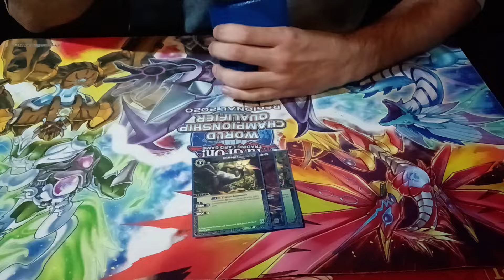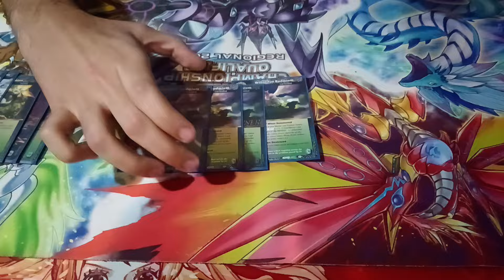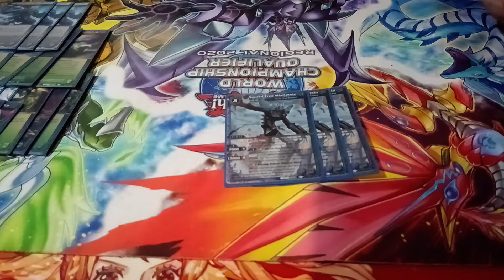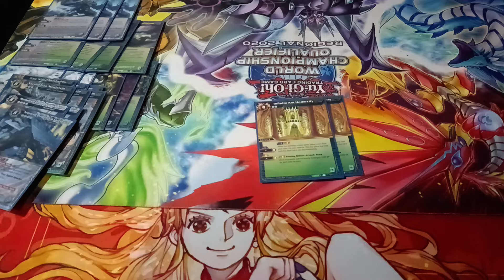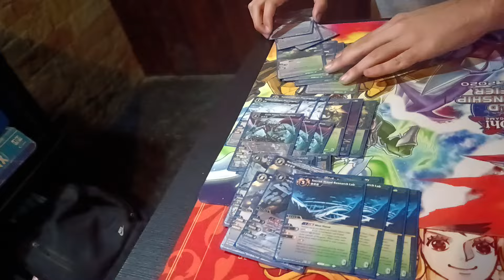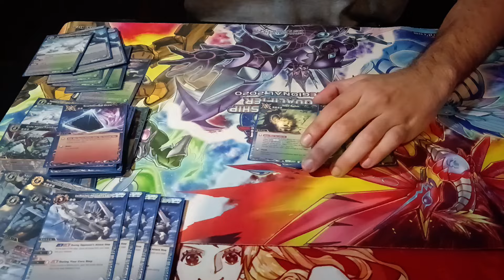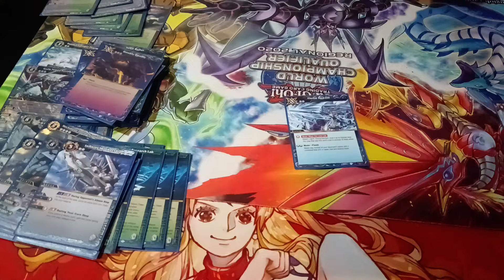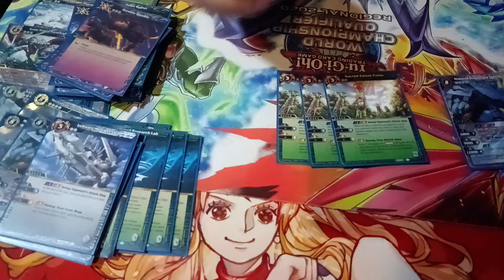5th PLACE WHITE - GREEN TOKEN DECK PROFILE | @TeamEsedra Battle Spirits Saga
Trovate di seguito e nel primo commento i link ai loro social! Andate a seguirli che meritano!

Canale The Lords --    @TheLordsch
Fateci sapere la vostra nei commenti e unitevi a noi per seguire insieme le ultime news e le prossime liste!